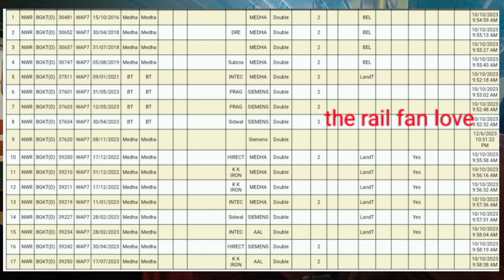NWR के पास कुल 64 electric locomotive है